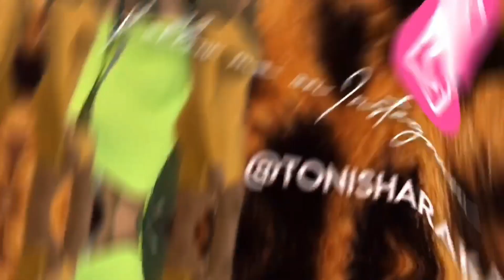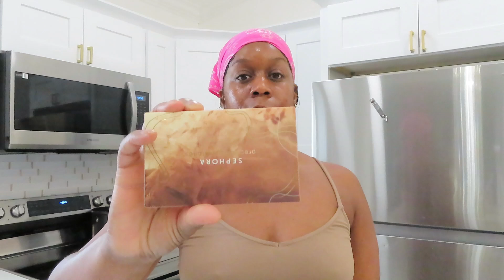I FINALLY HIT 1K! 🥳 VLOG | PHOTO SHOOT | PREP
YAAYYYYYY I hit 1k thanks to you 😘 it was a tough journey but I DID IT!
I know y'all probably thinking " she hit 1k and disappeared " but babbbbyyyy! I think GOD was testing me. but IM BACK!

Hey baddies 🥰  I hope you enjoyed this video 💋

LOVE YOU GUYS FOR WATCHING!